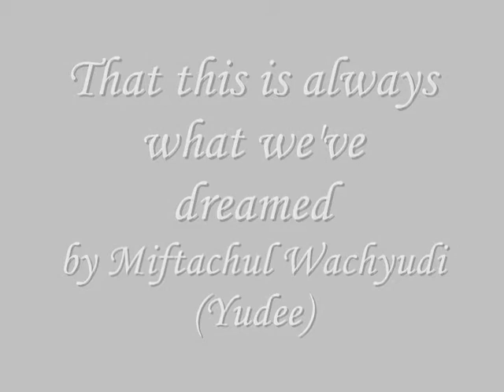That this is always what we've dreamed